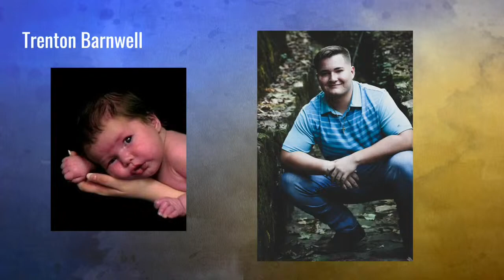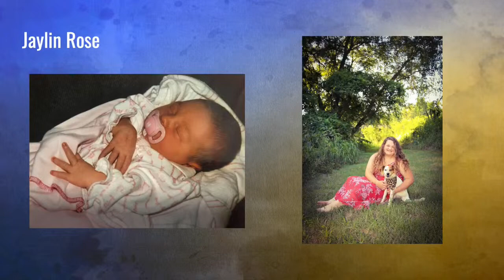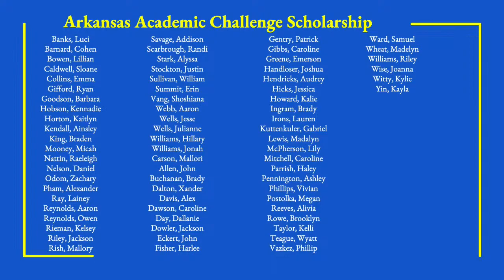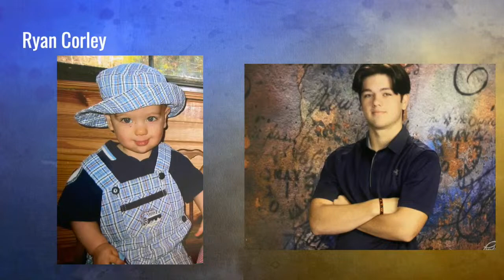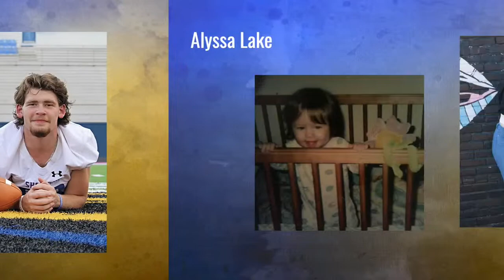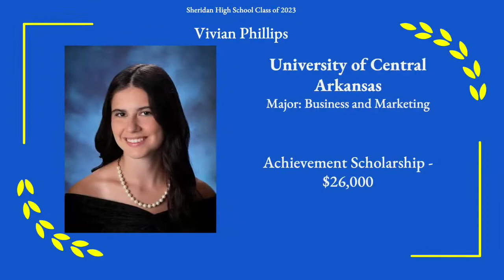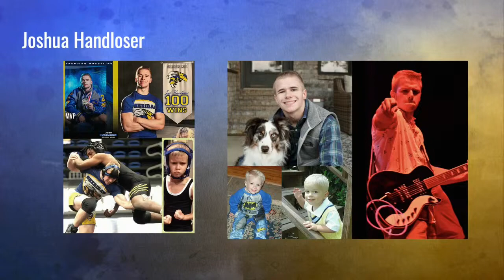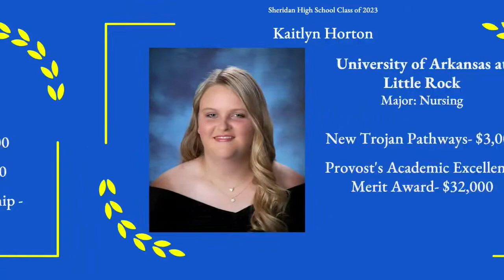Sheridan High School Graduation 2023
Class of 2023 Commencement from Jack Stephens Center on the campus of UA Little Rock